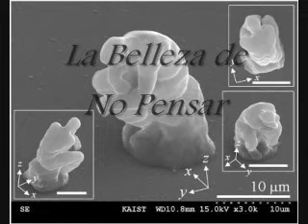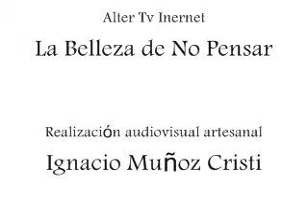El mexicano Martín Camps en: Por la Poesía o la Fuerza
El Poeta mexicano Martín Camps lee en: Por la Poesía o la Fuerza. En el Bar Uno (Bellavista) 28 de Mayo de 2008.
En vivo desde El Voyeur de la Poesía para La Belleza de No Pensar. Realización Audiovisual; Ignacio Muñoz.
Movimiento Lúdico Films. Videolog Blog